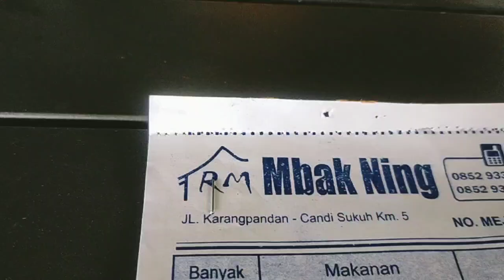Jalan Jalan Ke Pegunungan Mampir Makan Siang Menu Ayam Panggang Kakap Bakar Sop Matahari Resep Mudah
Jalan jalan kepegununga lawu, di daerah kemuning sambil lihat pemandangan indah ada kebun teh,dengan hawa yang sejuk. Kita mampir di RM Makan Mbak Ning Menunya banyak pilihan. kita makan ayam panggang, kakap bakar, dan sop matahari. serta camilan jamur crispy, kentang goreng, serta pisang goreng. Masakannya enak resepnya memang juara